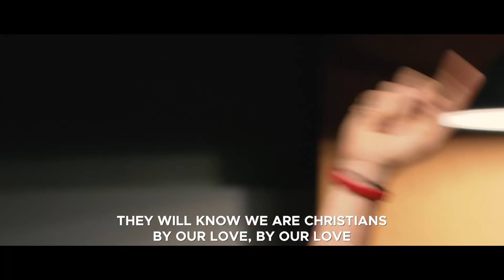We are One in the Spirit - Sean Feucht - Eddie James - West Palm Beach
- Captured live in West Palm Beach
- Produced by Jeremy Edwardson and Jamie Beaudoin.
- Mix and Master by Jeremy Edwardson